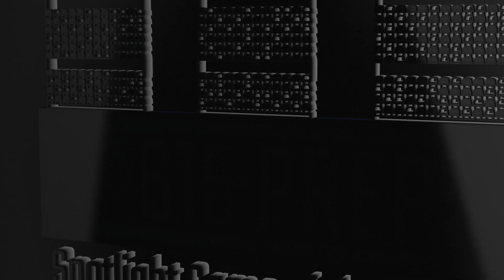615 Preps Spotlight Film, Episode 3: MBA at Ensworth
Our third episode in the Spotlight Game series takes us to Ensworth, where the Tigers were looking to get into the win column against Montgomery Bell Academy.

Tied entering the fourth quarter, MBA got out with the win after scoring 17 points in the final 12 minutes to down Ensworth 31-21.

MBA quarterback Marcel Reed threw three touchdown passes in the victory.